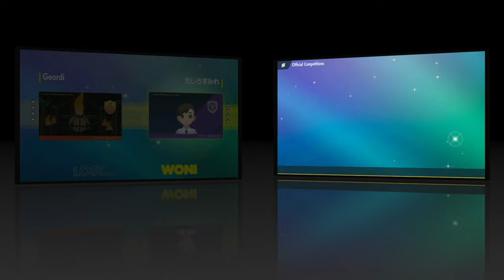METAGROSS TAKES ON THE GLOBAL CHALLENGE! VGC Regulation F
00:00 INTRO
01:18 Game 1 vs FARIGIRAF
14:18 Game 2 vs MrCurtastic!
24:19 Game 3 vs Ursaluna Blood Moon
32:17 Game 4 vs Primarina
43:03 Game 5 vs Landorus I
55:04 OUTRO

Chien-Pao @ Focus Sash
Ability: Sword of Ruin
Level: 50
Tera Type: Ghost
EVs: 252 Atk / 4 Def / 252 Spe
Jolly Nature
- Ice Spinner
- Sucker Punch
- Sacred Sword
- Protect

Dragonite @ Choice Band
Ability: Inner Focus
Level: 50
Tera Type: Normal
EVs: 196 HP / 252 Atk / 4 Def / 4 SpD / 52 Spe
Adamant Nature
- Extreme Speed
- Outrage
- Aerial Ace
- Stomping Tantrum

Metagross @ Assault Vest
Ability: Clear Body
Level: 50
Tera Type: Water
EVs: 148 HP / 252 Atk / 4 Def / 12 SpD / 92 Spe
Adamant Nature
- Heavy Slam
- Bullet Punch
- Stomping Tantrum
- Psychic Fangs

Ogerpon-Wellspring @ Wellspring Mask
Ability: Water Absorb
Level: 50
Tera Type: Water
EVs: 180 HP / 124 Atk / 4 Def / 12 SpD / 188 Spe
Jolly Nature
- Ivy Cudgel
- Spiky Shield
- Wood Hammer

Volcarona @ Leftovers
Ability: Flame Body
Level: 50
Tera Type: Dragon
EVs: 124 HP / 204 Def / 36 SpA / 4 SpD / 140 Spe
Modest Nature
IVs: 0 Atk
- Quiver Dance
- Heat Wave
- Struggle Bug
- Protect

Raging Bolt @ Booster Energy
Ability: Protosynthesis
Level: 50
Tera Type: Fairy
EVs: 108 HP / 28 Def / 180 SpA / 92 SpD / 100 Spe
Modest Nature
IVs: 20 Atk
- Thunderbolt
- Thunderclap
- Draco Meteor
- Protect